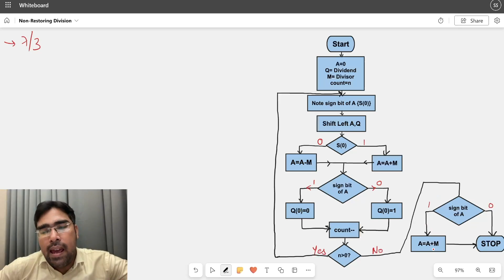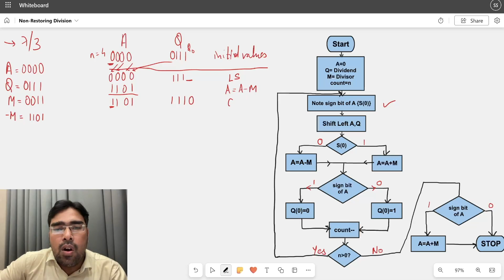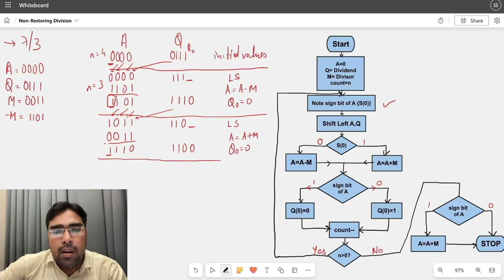Non-Restoring Division Algorithm | Computer organization and architecture | DLCOA | AIML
In this lecture, sums are based on the non-restoring division Algorithm. This video also covers the explanation of the non restoring division algorithm.

This video series will cover topics from the subject of DLCOA of semester 3 of Computer Engineering.